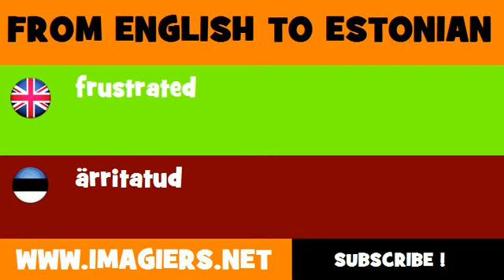ESTONIAN TO ENGLISH = ärritatud